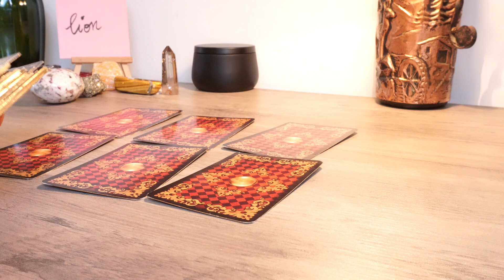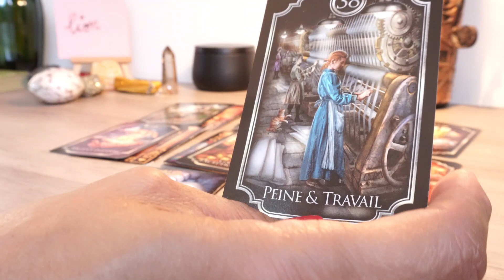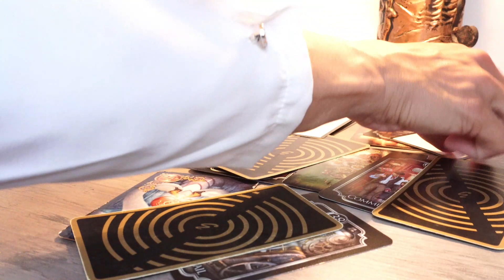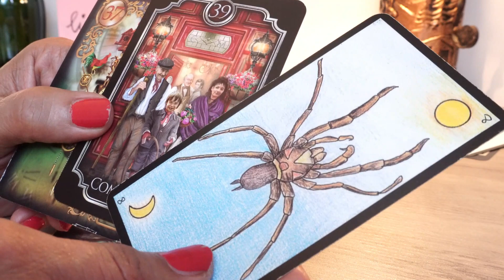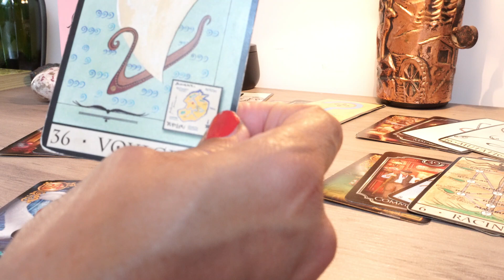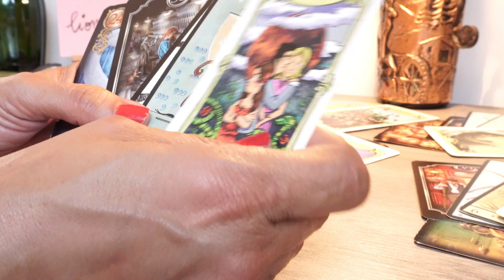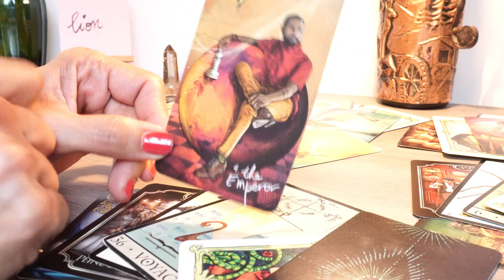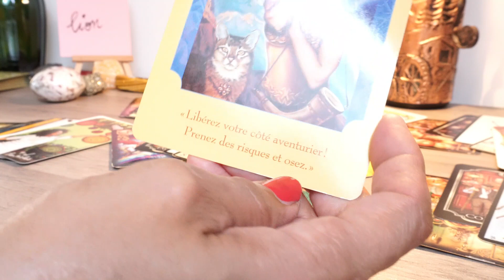♌Lion octobre 2023♌ belle réussite en amour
N'oubliez pas qu'il s'agit d'une guidance générale qui ne peut pas parler à tout le monde. Prenez surtout ce qui résonne en vous et avec votre situation personnelle.

Ma liste amazone